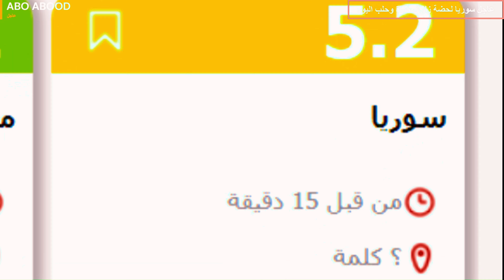شاهد لحضة زلزال سوريا حماة وحلب ظهر اليوم الجمعة ونزول الناس الى الشوارع وما تأثيره - زلزال الان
لحظة زلزال بقوة5,2 درجة يضرب منطقة حماة وحلب في سوريا  ويشعر به سكان الاردن وتركيا هزة ارضية ومركز الزلزال الذي شهده ريف حماة الشرقي بشدة 5.2 ريختر عند الساعة 1:15 وشعر به سكان مدن حماة وهاتاي وإدلب وحمص ودمشق وبيروت وعمان وأورفا وعنتاب

عاجل: زلزال الآن
لحظة زلزال سوريا الان
هل يوجد زلزال اليوم
زلزال حلب الان
لحظة زلزال حماة الان
زلزال اليوم صباحا في الأردن
عاجل زلزال الان الأردن
سوريا الان
هزة ارضية
زلزال مباشر
زلزال الأردن 2024